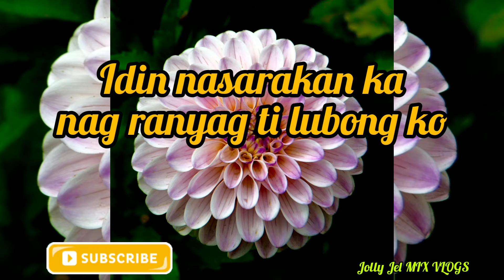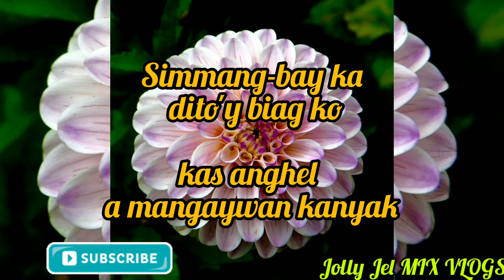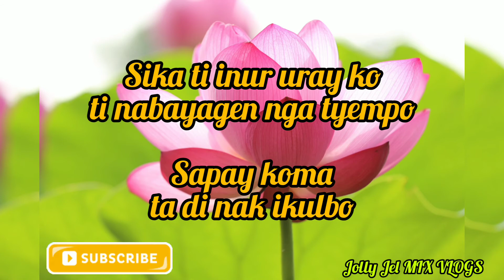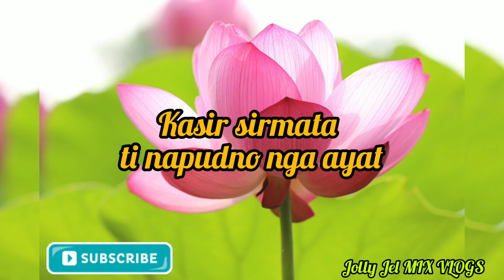SINAPSAPUL KA|Ilocano Song with LYRICS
Agyamanak kakabsat
AGBYAG AMIN NGA ILOCANO
Proud Ilokana here

Sinapsapul ka
SINAPSAPUL KA
Sinapsapul Ka